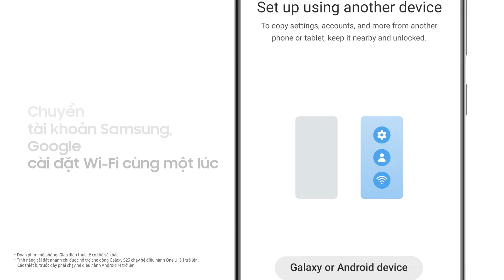Galaxy S23 Ultra: Sao lưu siêu nhanh, dễ dàng nâng cấp | Samsung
Chưa lên đời Galaxy S23 Series chỉ vì ‘tiếc nuối’ bộ sưu tập hình dìm hội cạ cứng hoặc tài khoản email? Dễ dàng sao chép toàn bộ dữ liệu từ thiết bị cũ sang Galaxy S23 Series chỉ với 3 bước siêu nhanh, siêu đơn giản. Khám phá ngay!